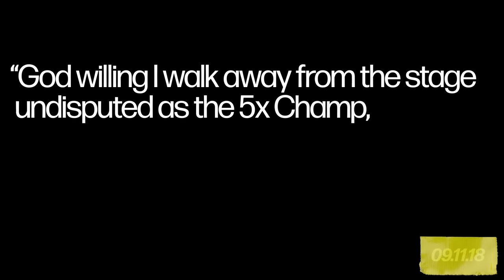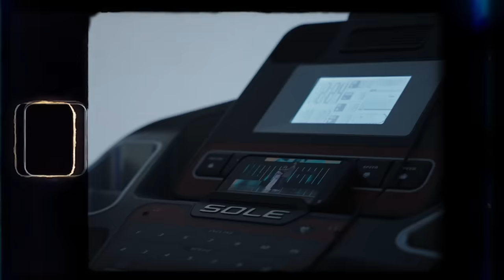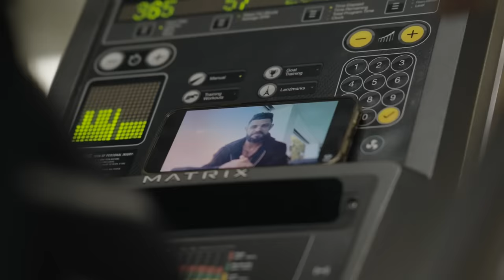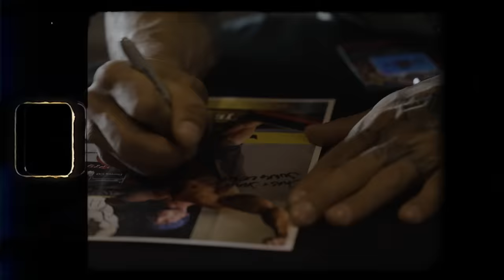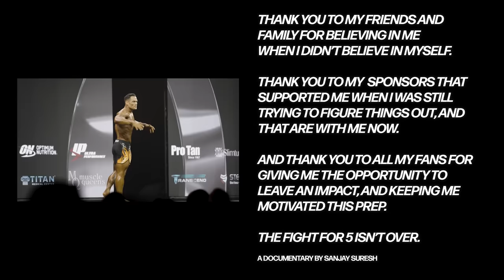Fight for 5: The Comeback Story Documentary | How I turned my life around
If I can do it, you can do it.

In this documentary, I finally tell the story of everything that led me to some of the lowest points of my life, and how I climbed my way out, and re-built myself from the ground up. I hope you guys can take away lessons from this video, and if you're in a dark place in your own life, know that there's a way out.

This is the story of my comeback, from taking 5 years off, to reaching the Olympia stage and competing against the best in the world once again.

Transcend HRT:
(code: JEREMY20)
Gym clothing by  @vanquishfitness83   (no code required - just use my link):
Father Sons Menswear - use code "Buendia"